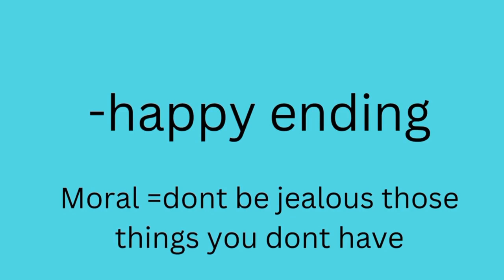Princess and The Jealous Sister Story Stories for kids The Princess Story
Princess and The Jealous Sister Story - Stories for kids - The Princess StoryPrincess and The Jealous Sister Story - Bedtime Stories for kids - The Jealous Princess Story

Welcome to Manahil Fatima's enchanting world of bedtime stories! In today's captivating tale, immerse yourself in the magical realm of "The Princess and The Jealous Sister." Join us for a mesmerizing journey filled with wonder, lessons, and the charm of classic fairy tales.

🌙✨ 𝗕𝗲𝗱𝘁𝗶𝗺𝗲 𝗦𝘁𝗼𝗿𝗶𝗲𝘀 𝗳𝗼𝗿 𝗞𝗶𝗱𝘀 𝗯𝘆 𝗠𝗮𝗻𝗮𝗵𝗶𝗹 𝗙𝗮𝘁𝗶𝗺𝗮 ✨🌙

📚 𝗛𝗮𝘃𝗲 𝗮 𝗴𝗿𝗶𝗽𝗽𝗶𝗻𝗴 𝘀𝗻𝘂𝗴𝗴𝗹𝗲 𝘂𝗽 𝗮𝗿𝗼𝘂𝗻𝗱 𝘁𝗵𝗲 𝗰𝗮𝘀𝘁𝗹𝗲 𝗼𝗳 "The Jealous Princess," as Manahil Fatima weaves a tale that will leave you spellbound.